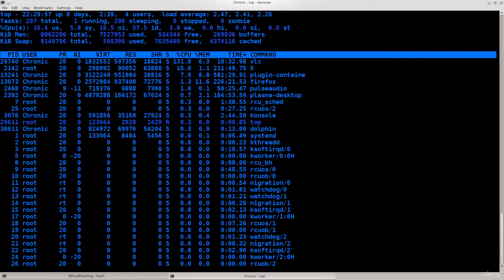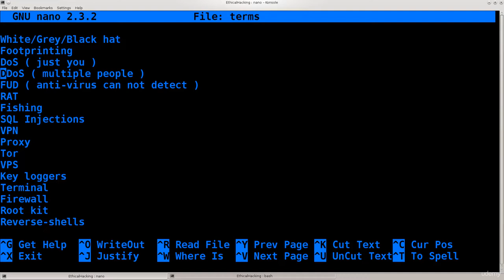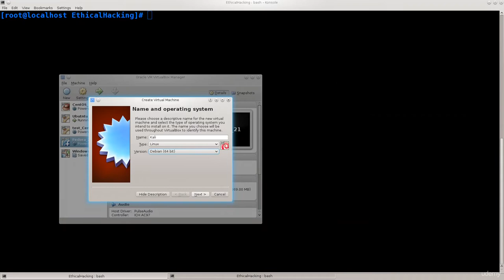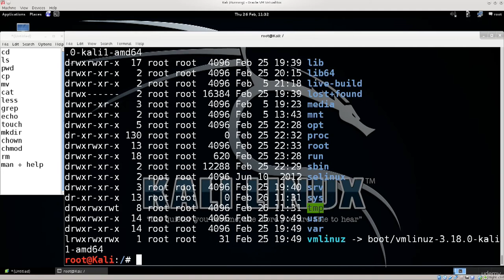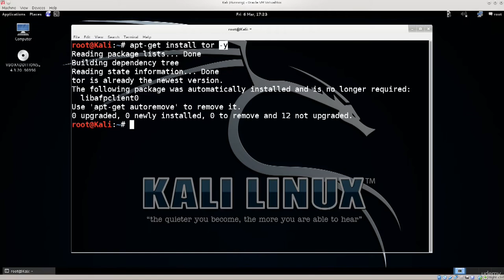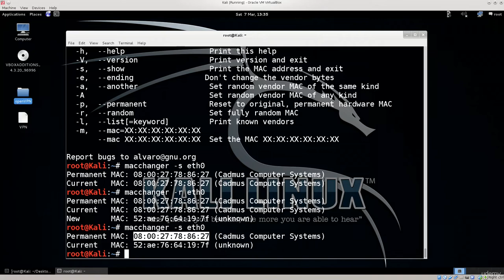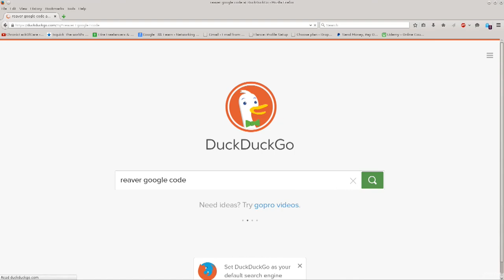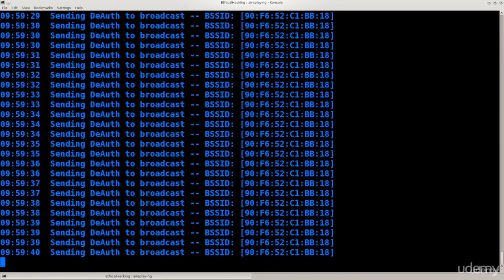Get Started with Ethical Hacking and Penetration Testing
Everything you need to do to get started with Ethical Hacking and Penetration Testing. Learn the basics of Ethical Hacking, Penetration Testing, Web Testing and Wifi Hacking in Kali Linux!
Ethical Hacking Full Course - Learn Ethical Hacking in 10 Hours
Full Ethical Hacking Course - Network Penetration Testing for Beginners
Ethical Hacker Full Course | Ethical Hacker Course For Beginners | Ethical Hacking

Learn the basics of what ethical hacking and penetration testing is to decide whether you want to go to an advanced level! Get a full tutorial on how to install VirtualBox o including on Windows 8.1 and gain the ability to run Kali Linux in any environment. See what to do to create the virtual environment and learn the basics of the Linux terminal.

Continue through the course to learn how to stay anonymous with tor and use Virtual Private Networks (VPN). Follow this information with an introduction to the ethical hacking and penetration testing tools you can use to take your learning from beginner to advanced! See how to change a mac address with macchanger. Discover how to use aircrack for wifi hacking, learn about proxychains, and finish with denial of service attacks.